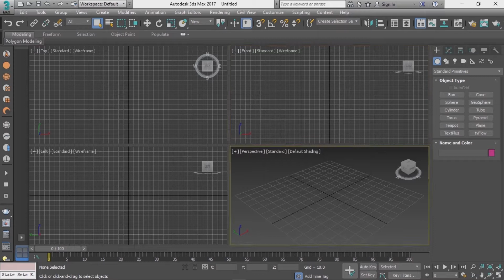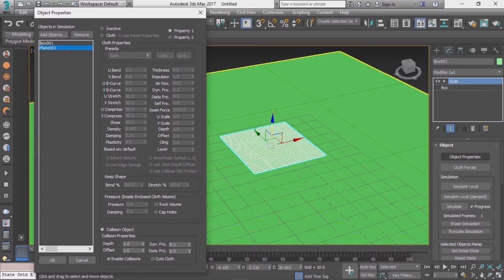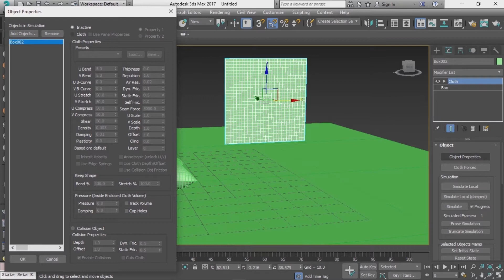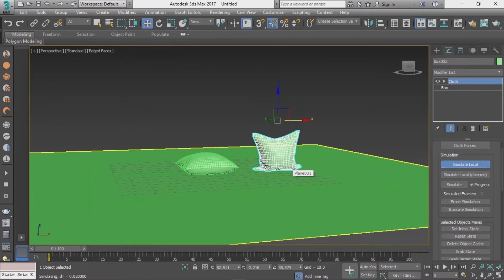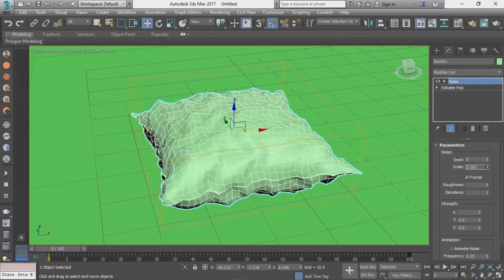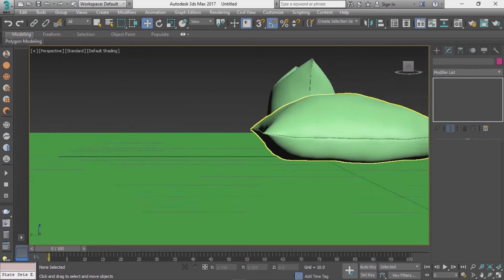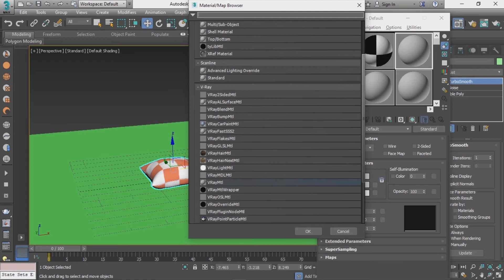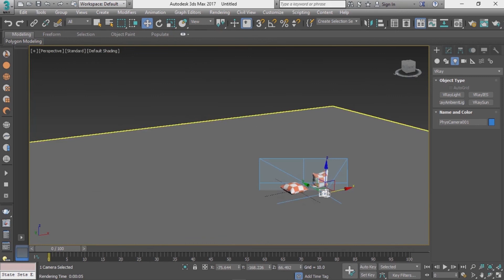Modelling pillow using cloth modifier in 3ds max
Download  Hello friends in this video I have explain how to model a pillow using cloth modifier.

Keep sharing and support.